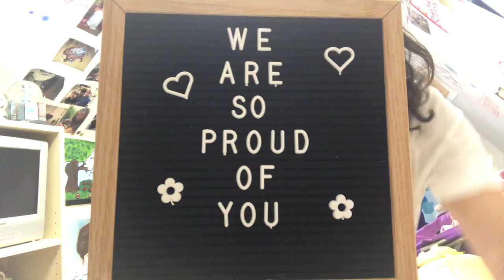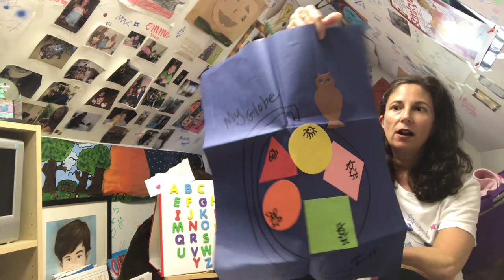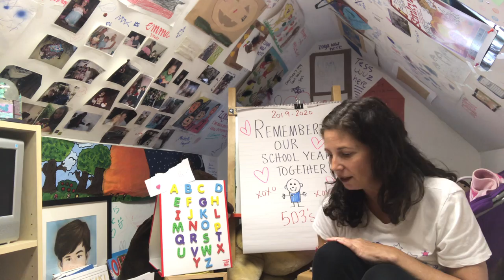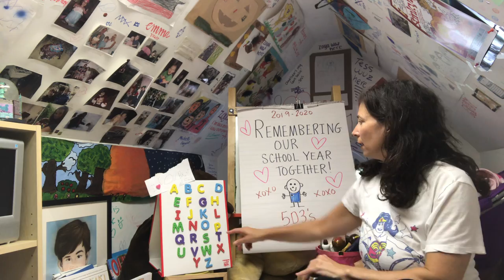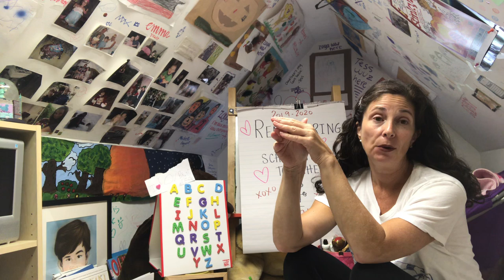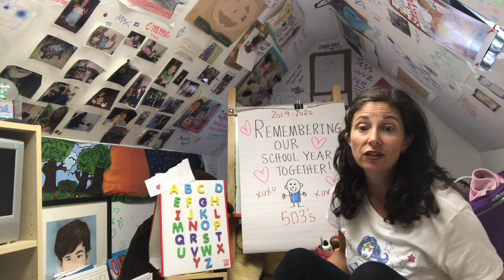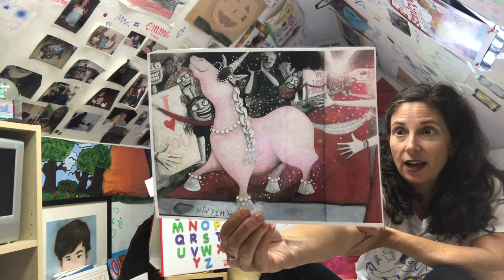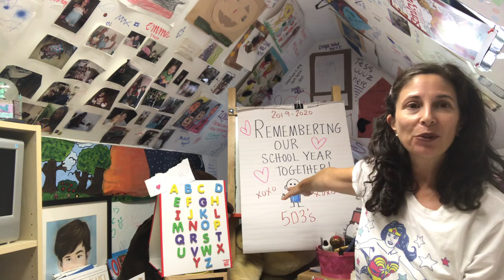Circle Time with Ms. Britt - Thursday, May 14, 2020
Remembering our School Year Together - Part 3
Another trip down memory lane!  Themes included on this circle time video are:
Globes& Maps - Letter O
My Neighborhood - Letter P
Community Helpers - Letter Q
Careers - Letter R (The Color Monster)
Important People - Letter S
Valentines Day - Letter T  (The Hug)
Black History Month - Letter U (Hair Love)
Rhyming - Letter V